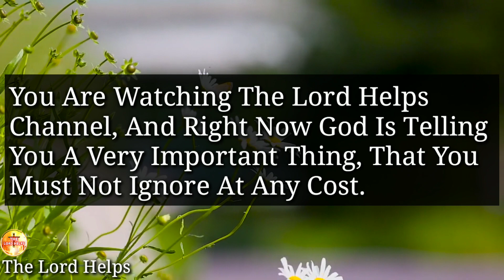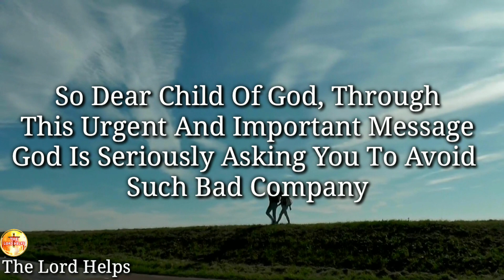"STOP BEING IN COMPANY WITH THIS PERSON BECAUSE THEY ARE B..." | The Lord Helps with Ros(160)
"1 Corinthians 15:33 Says,
Do Not Be Deceived: “Bad Company Ruins Good Morals.”
We Are Not Allowed To Do Evil, and Neither We Are Allowed To Be With The One Who Does The Evil Things.
Bad People Are Not The Servants Of God, They Are The Servants Of The Devil.
So Dear Child Of God, Through This Urgent And Important Message God Is Seriously Asking You To Avoid Such Bad Company And Make Sure You Are Living In A Positive Godly Environment...

About Our Channel 👇
Hi,
1》The videos we make are used for Teaching/Motivational purposes.
2》These videos we make have no negative impact on anyone.
3》The videos we make are to improve The Lifestyle of People.
4》This Channel is made for Education, Christian Motivation, Guidance, and To Spread Positivity among People.